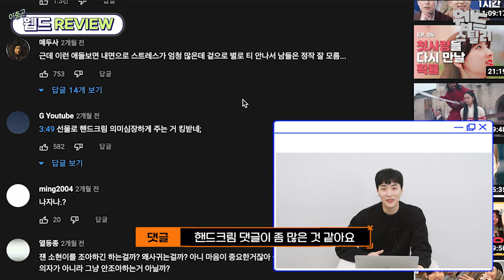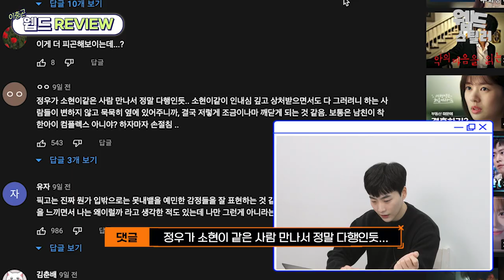픽고의 나쁜남자ㅠㅠ, 배우 이충곤을 만났다[웹드스틸러]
웹드라마를 통해 사랑받고 있는 예비스타를 집중 조명 합니다. 연기에 대한 열정, 자신만의 소신을 갖고 '꿈'을 향해 달리는 신인 배우를 소개합니다.

자막